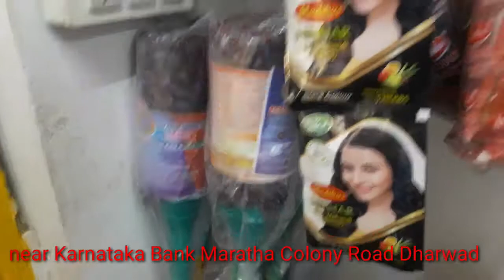fancy household items plastic jar plastic jag 6 geelas 99 rs super mart 99 DHARWAD 9113651456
Any household Item RS99  super mart 99